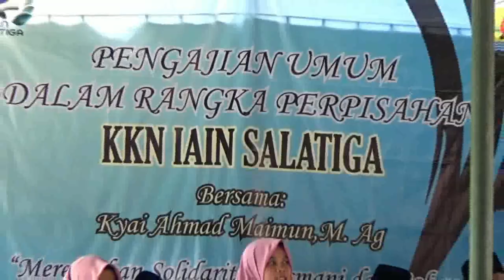Kyai Ahmad Maimun, M Ag - pengajian umum Pelepasan KKNIAIN Salatiga 2018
live perpisahan KKN IAIN Salatiga di desa Ngombak Kec. Kedungjati Grobogan. ahad 18 februari 2018